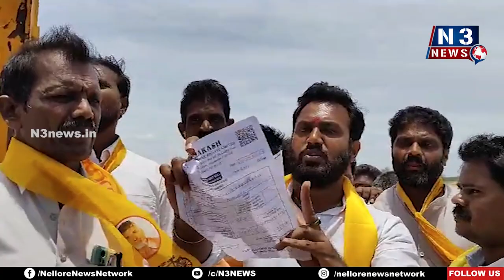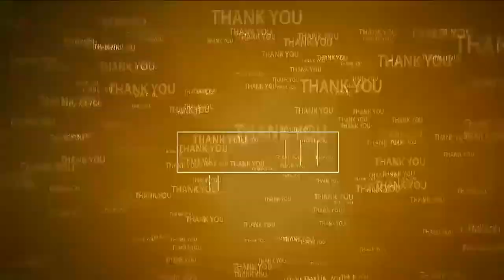మిన‌గ‌ల్లు ఇసుక రీచ్ వ‌ద్ద ఉద్రిక్త‌త‌... Tension in Minagallu | Polamreddy Dinesh Reddy vs Police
- పోలీసులు, టీడీపీ నేత‌ల మ‌ధ్య తోపులాట‌..వాగ్వివాదం
- పోలీసులు, ప్ర‌భుత్వానికి వ్య‌తిరేకంగా నినాదాలు
- ఎమ్మెల్యే ప్ర‌స‌న్న క‌నుసైగ‌ల్లోనే ఇసుక మాఫియా...
- మండిప‌డ్డ నియోజ‌క‌వ‌ర్గ ఇన్‌చార్జి పోలంరెడ్డి దినేష్ రెడ్డి